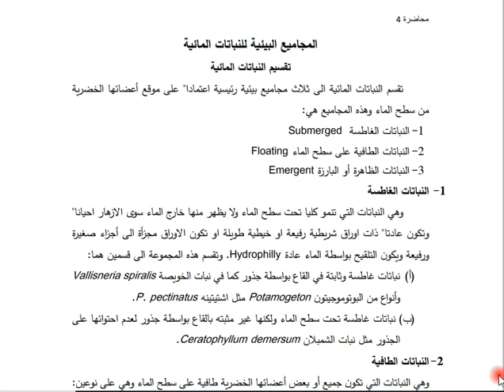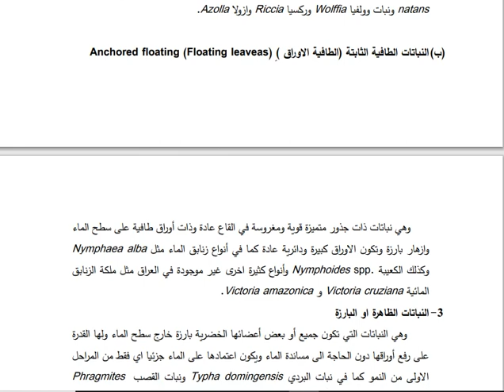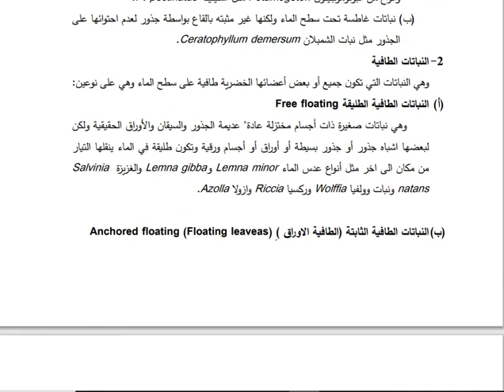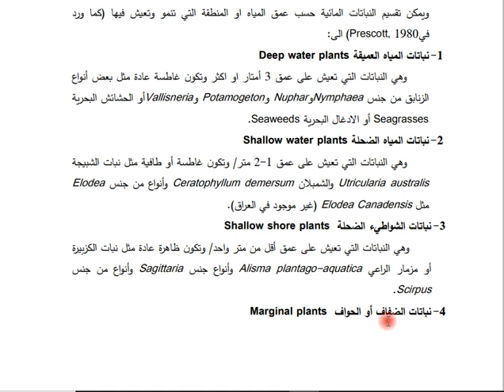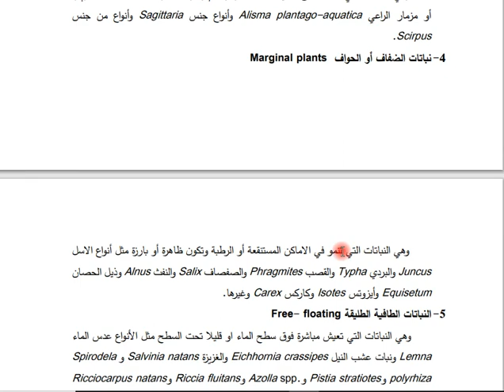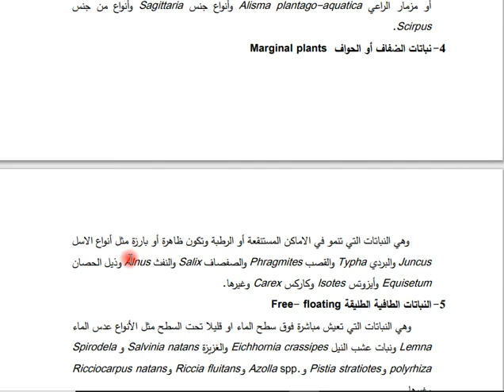نباتات مائية: محاضرة ١ د. سحر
كورس الكتروني